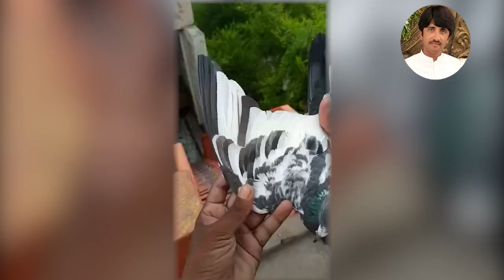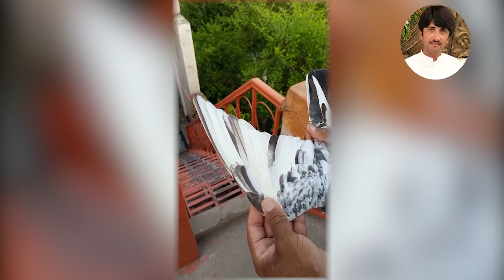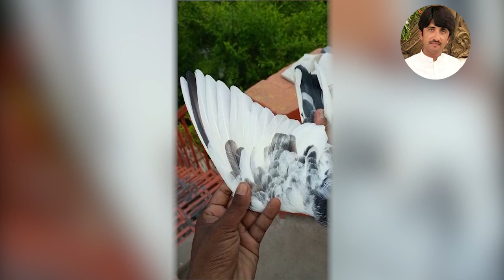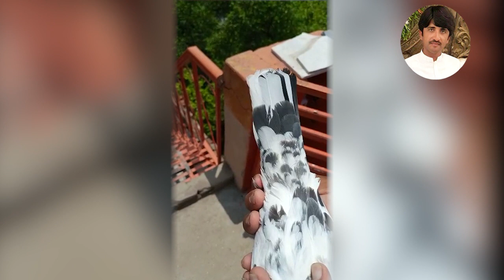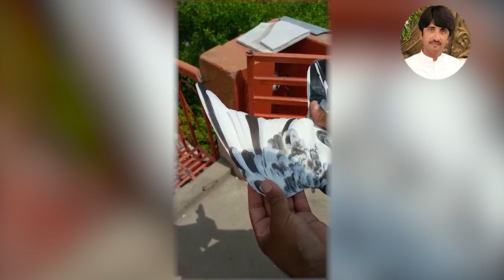joroo walay kabootar kasa hona chaya l Arbab Cheema official